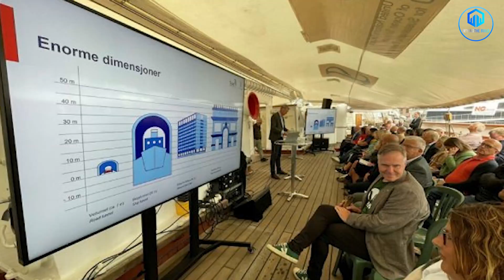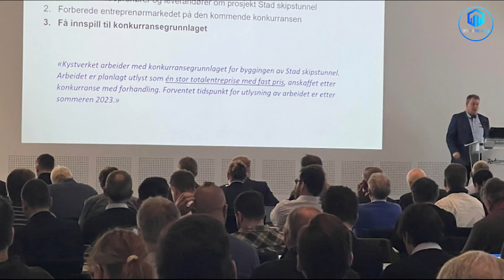Norway Is Digging a Tunnel Through a Mountain—For Ships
Norway is building the world’s first full-scale ship tunnel — and it could change maritime travel forever.

The Stad Ship Tunnel, cutting through the rocky Stad Peninsula, is a $500 million megaproject designed to let cargo ships and ferries bypass one of the most dangerous sea routes in Europe. With waves as high as 30 feet and currents so strong they’ve sunk dozens of vessels, this tunnel could save lives, fuel trade, and set a new global standard for coastal engineering.

In this video, we explore:

How the Stad Ship Tunnel works and why it’s a world first

The extreme geography and deadly waters it aims to conquer

The tunnel’s massive dimensions and engineering challenges

The environmental strategy behind reusing 3 million cubic meters of rock

Why this project could become a model for ship navigation worldwide

What the 2031 launch will mean for Norway, Europe, and global shipping

🌍 This is more than a tunnel. It’s a gateway to a safer, smarter maritime future.